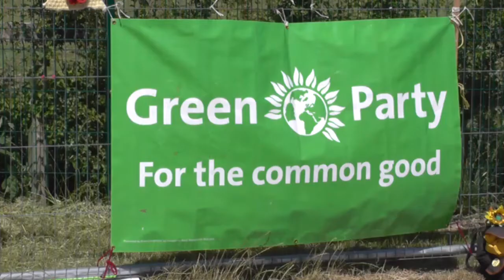Greens don't just talk... we act!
Yes to Europe! No to Climate Change! Every Green vote counts in this election.